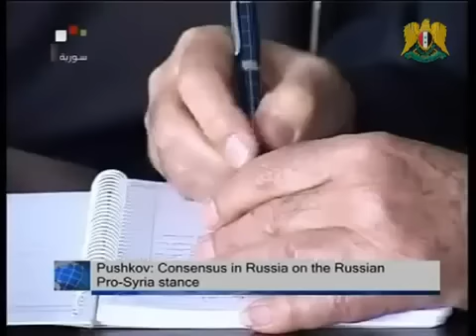Syria News September 9, (M'sian Syawal 23 or Monday September. 10, 2012)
Message: earthWatch. kz1Kizi's♥@1WORLDCommunity
humanRightCommunitySharing 2012.

* Angkatan Bersenjata Siarkan 30 penculikan di Aleppo, mengenakan Kerugian Berat apabila Pengganas di Beberapa Wilayah  (Armed Forces Release 30 Kidnapped in Aleppo, Inflict Heavy Losses upon Terrorists in Several Provinces)

* Gatilov mengulangi Panggilan Sikap Rusia Dialog Politik di Syria untuk Menyelesaikan Krisis  (Gatilov Reiterates Russia's Stance Calling for Political Dialogue in Syria to Solve Crisis)

* Keganasan di Iraq 30 terbunuh dalam siri letupan pengganas  (Terrorism in Iraq 30 killed in series of terrorists explosions)

Time Of video: 09:34. The video explains the rest . . .

Spread the WORDS Of humanity. AS GOD ALMIGHTY SAYS IN THE HOLY QURAN: 'NO REWARD DO I ASK OF YOU FOR IT: MY REWARD IS ONLY FROM THE LORD OF THE UNIVERSE'. (Asy'araa QS 26: 109)

We are living in a time when the Corrupt are displayed as the Wise People & Wise People as the Corrupt. When The Rich get Richer and the Poor stay Poor'. With this Message I will attempt explain one Of the Signs from God & The Mystery Surrounding us.

We don't know exact time Of the HOUR, (Only God Knows). However, we do know some Of the Sign. Read Carefully. Think & Observe the Signs Of All Mighty God before it's too late. The HOUR is Coming, it's just a matter Of time . . .

ManassehCall: I'm Telling YOU . . . 'Your Time' RUNNING OUT!!! Nibiru near, Extreme Wether, Earth Changes, Mystery Universe, Wild sun, Coming disaster, PREPARE!!!

GOD ALMIGHTY SAYS IN THE HOLY QURAN: 'And there is none from the People of the Scripture but that he will surely believe in Jesus before his death. And on the Day of Resurrection he will be against them a witness'. (Surah An 'Nisa 4: 159)

Message from JESUS Son Of Maryam 1433 years ago: 'ABOLISH the TAX '

Are YOU out there going to answer it' ??? . . .

Al 'Bukhari narrated from Abu Hurairah Radhiya'Allahu Anhu (peace be on him). Prophet (Muhammad) SAID (peace and blessings Of God be on him) (1433 years ago).

'By GOD THAT GRIPS MY SOUL. SOON JESUS Son Of Maryam Will Come Down to YOU As A Fair JUDGE.

(1) HE Will Break Crosses,

(2) Kill Swine, and

(3) ABOLISH the TAX (CANCEL The TAX) And (then) ABUNDANT WEALTH, So No One is Willing to RECEIVE Zakat and Bow Down to one is better than his Whole WORLD! (Narrated by Muslim in the Book Of Faith Hadith 220)